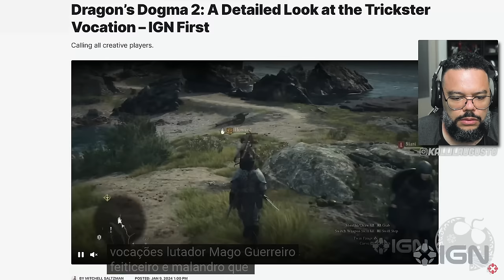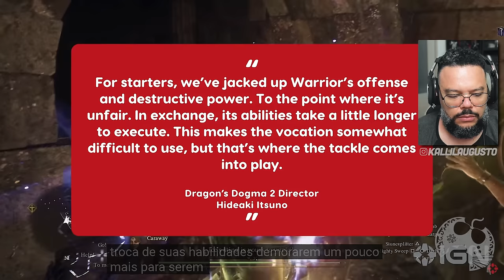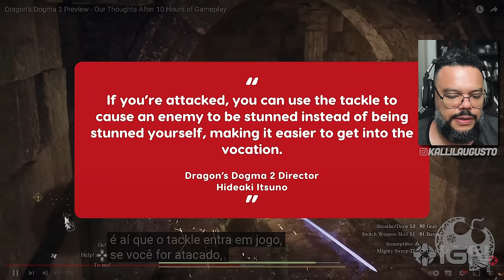A OPINIÃO DE QUEM JÁ JOGOU 10 HORAS DE DRAGON'S DOGMA 2